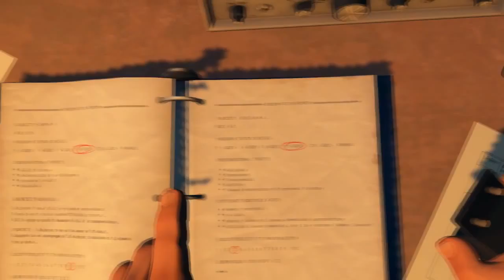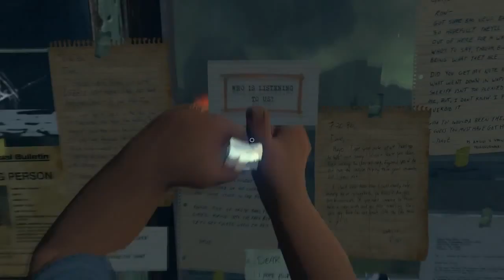Firewatch | Episode 7 | Henry Vs Chain link Fence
Not the epic battle I thought it was going to be...